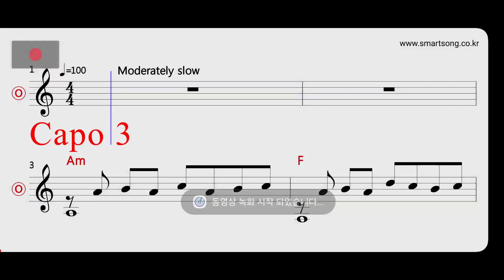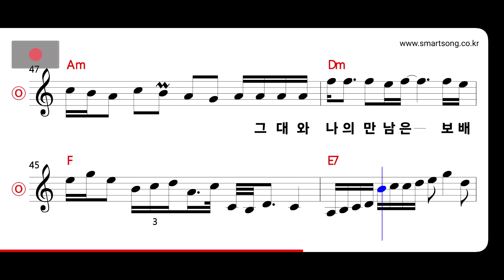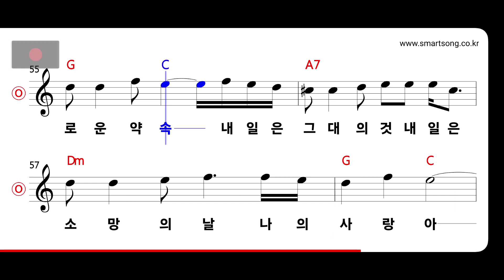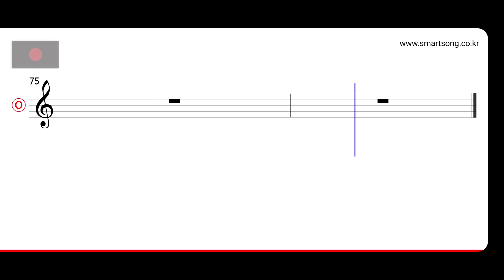송골매 - 아가에게 MR